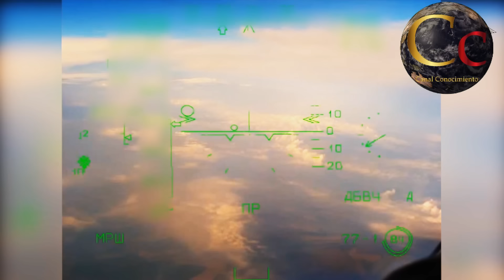🔴 ADIOS F-16 HOLA JF-17 BLOCK III 🔴 NUEVOS CAZAS PARA LA FUERZA AEREA 🔴